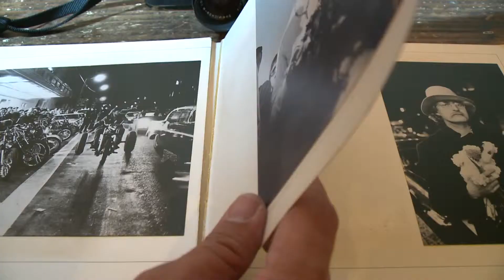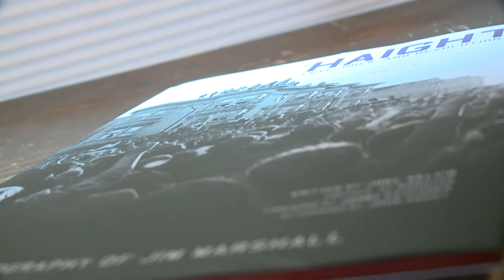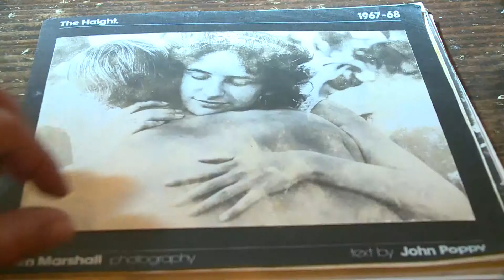Secret Book of Jim Marshall